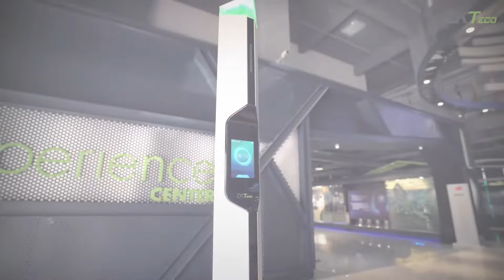Detector de metales portátil MDS100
Detector de metales tipo poste, ideal para espacios pequeños o que requieren discresión.
Sin riesgo de uso para cualquier persona, incluso  mujeres embarazadas o personas con implantes médicos